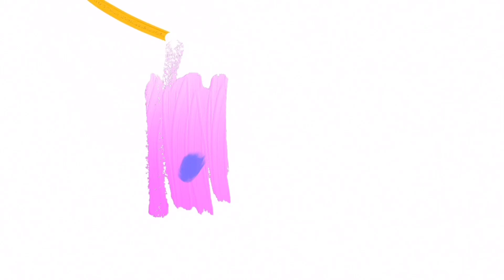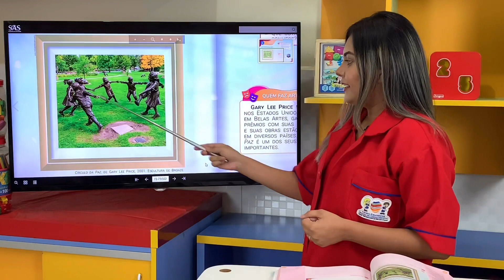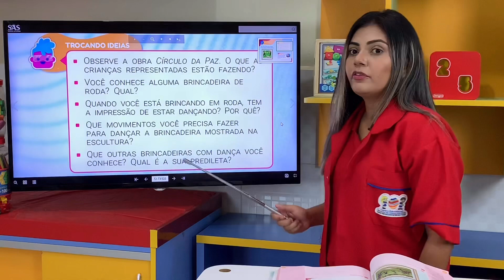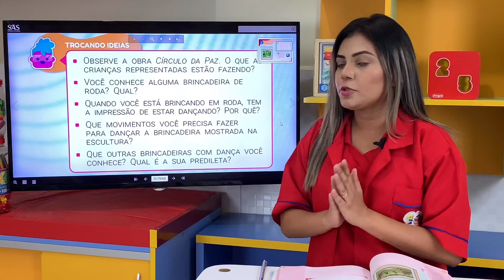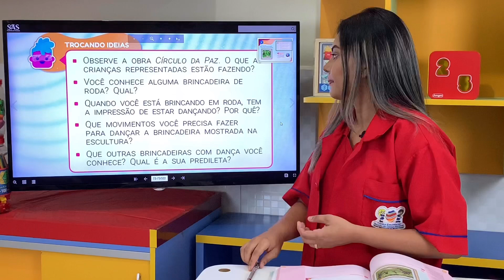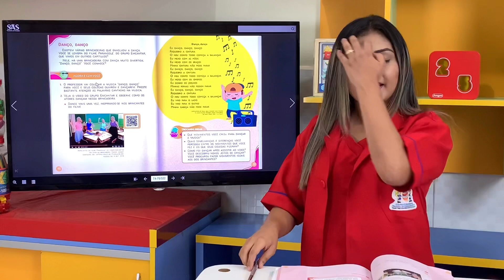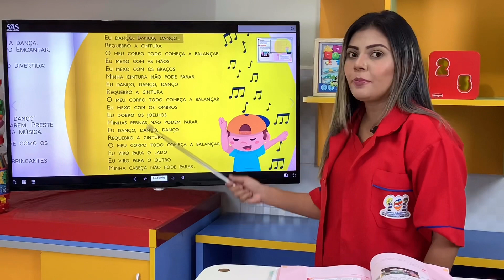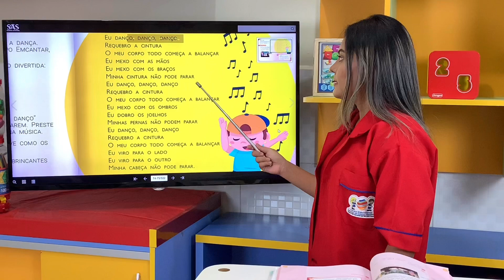Recanto da Criança | 1° Ano - Ens. Fund. I | Arte (19/05)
(19/05) Arte Cap. 6 - Brinco e danço - Prof. Gecilene Duarte.